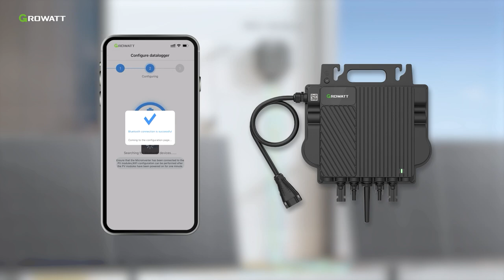Growatt X MES